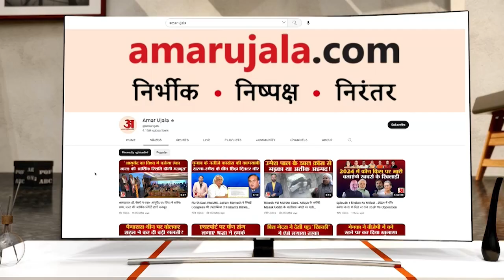Jhiram Ghati Attack: CM बघेल बोले- 'किसने क्या षडयंत्र रचा था, सब साफ हो जाएगा'